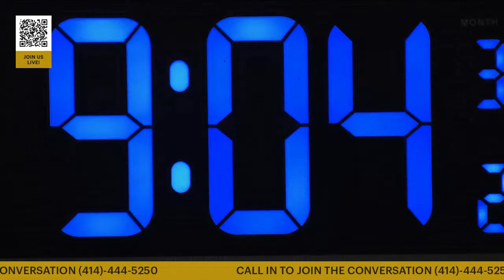COMMUNITY VOICE WITH KEITH PARRIS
On WNOV (The Voice) 860AM 106.5 FM *I DONT OWN COPY RIGHTS TO MUSIC PLAYING